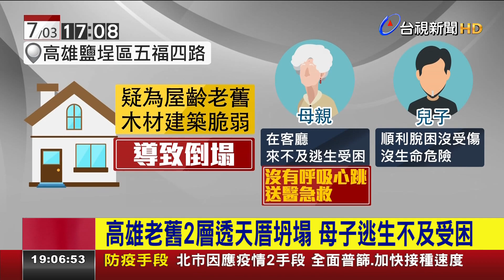高雄老舊2層透天厝坍塌 母子逃生不及受困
高雄市鹽埕區，一棟老舊2層樓透天民宅，驚傳倒塌意外！當時屋內有一對母子在客廳，突然聽到一聲巨響，整個屋頂就坍塌下來，兩人來不及逃生受困屋內，警消獲報趕往救援，先後救出母子，但母親救出時，已沒了呼吸心跳，目前送醫搶救中，究竟為何房屋會突然倒塌，疑似因為屋齡老舊，加上使用木材建築，才會發生意外。